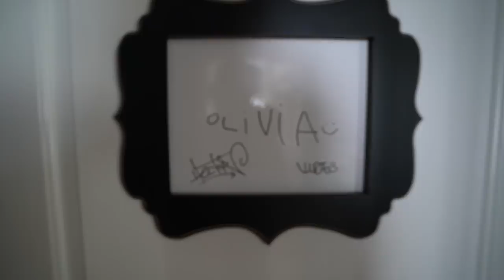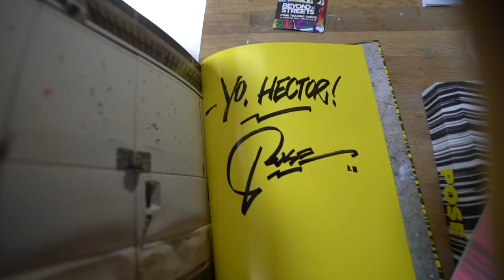Catching up w/ POSE MSK (Studio visit) Graffiti LEGEND!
VLOG#

MUSIC
RJD2 - Album "Dead Ringer" Song: "Ghostwriter"